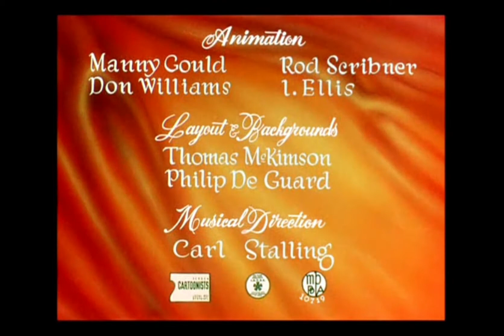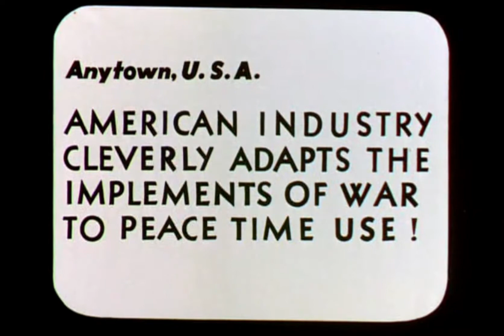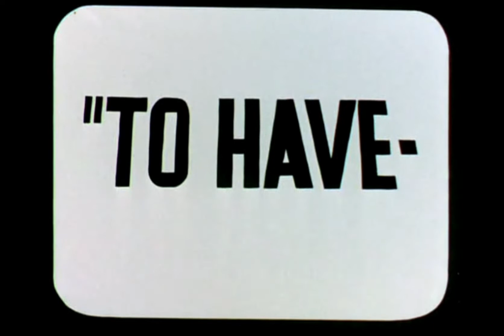Looney Tunes "Bacall to Arms" Opening and Closing (Redo)